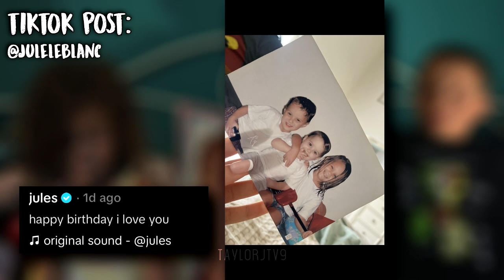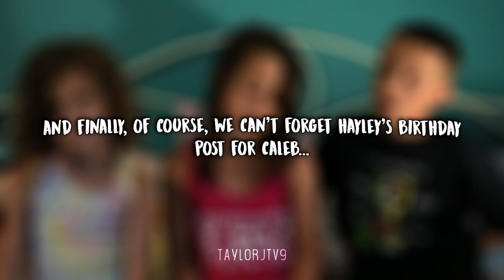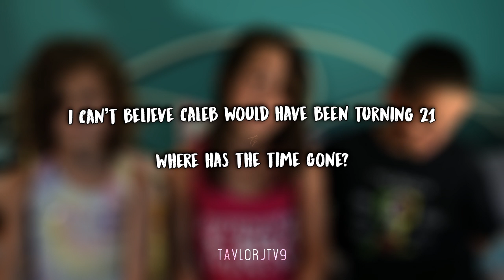Jules LeBlanc's EMOTIONAL Post for Caleb's Birthday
♡Caleb LeBlanc would have celebrated his 21st birthday on July 13th 2023. Jules shared this beautiful message and photo montage of Caleb for his birthday. How sweet is this?! Caleb will never be forgotten.